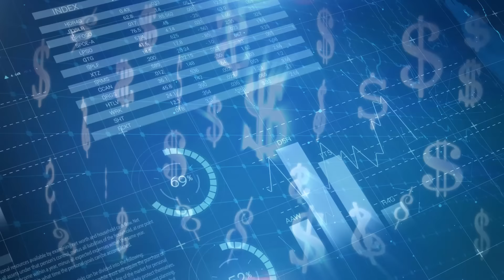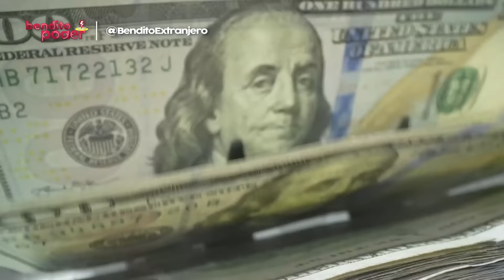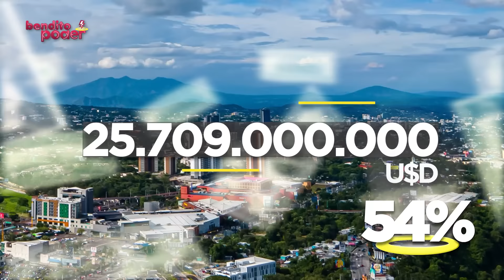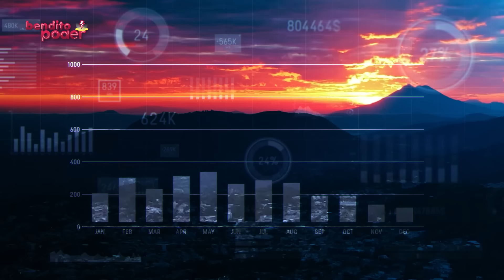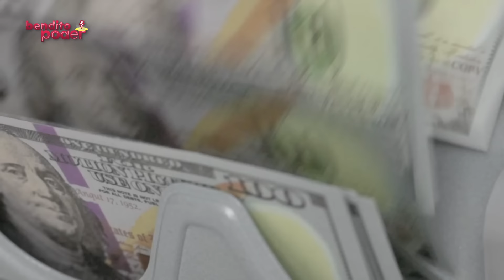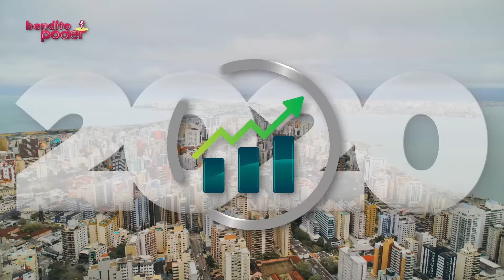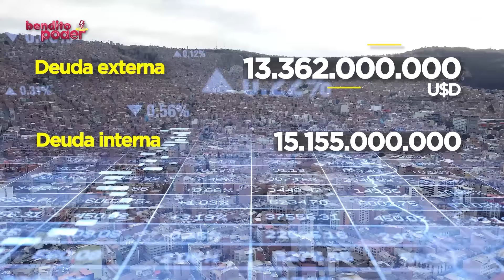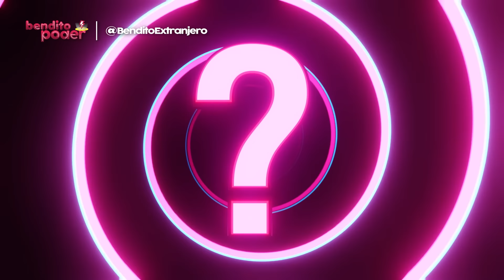Los 10 países MÁS ENDEUDADOS de América Latina en 2024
A nivel global, el endeudamiento ha experimentado un incremento, y América Latina y el Caribe no escapan a esta tendencia, con cifras que llegan al 49.8% del PIB entre todas las naciones de la zona, y que son un “arrastre” de políticas creadas durante la pandemia y de los golpes esperados por las crisis globales.

Así, la deuda pública es el conjunto de compromisos financieros que un gobierno adquiere para financiar sus gastos cuando los ingresos fiscales no son suficientes, manifestándose a través de la emisión de bonos, préstamos u otras formas de endeudamiento. En consideración, y según data del Banco Mundial, te invito a explorar los 10 países más endeudados de Latinoamérica en 2024.

¿Creen que Venezuela, Argentina con Javier Milei, México con  su presidente Andrés Manuel López Obrador, Chile, Brasil, Colombia, Perú, Ecuador, Panamá, Costa Rica, República Dominicana, estarán en este ranking?

¿Cuál otro país puede entrar en este informe/video en 2024?